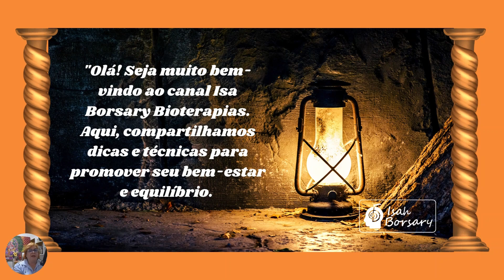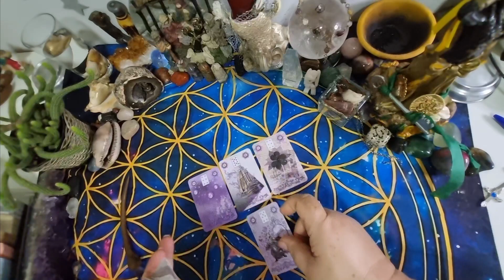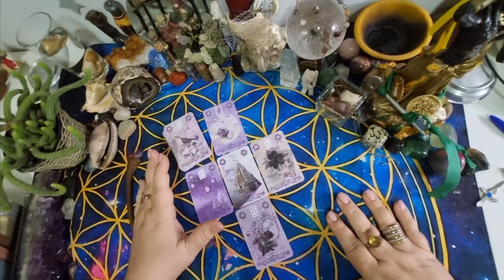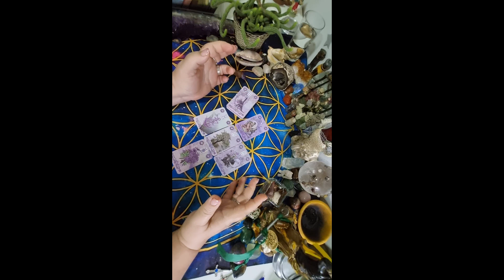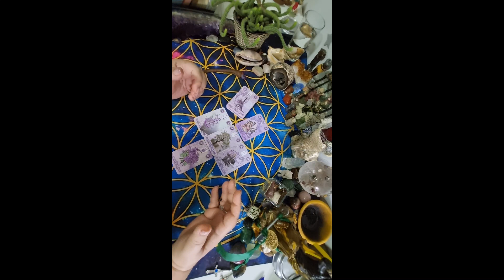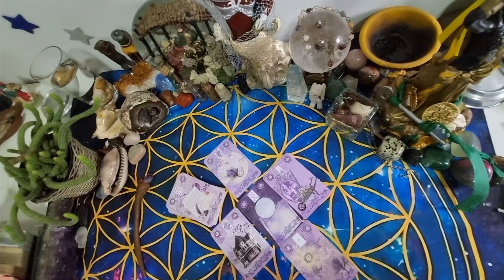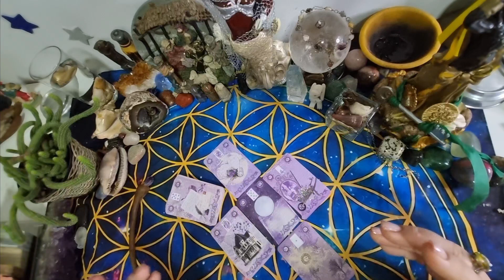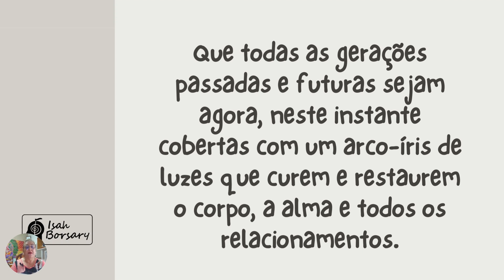TAROT DO DIA 13/08 - CÂNCER / ESCORPIÃO / PEIXES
Facebook.: Isah Borsary
Instagram.: @isahborsary

Bem-vindo ao canal Isah Borsary Terapias! 🌟 Aqui, exploramos o fascinante mundo do Tarot, Espiritualidade e Expansão de Consciência. Nossa missão é guiá-lo em uma jornada de autoconhecimento e transformação, proporcionando insights profundos e ferramentas para seu desenvolvimento pessoal e espiritual.

CONSULTAS PARTICULARES: (a partir de) R$36,90